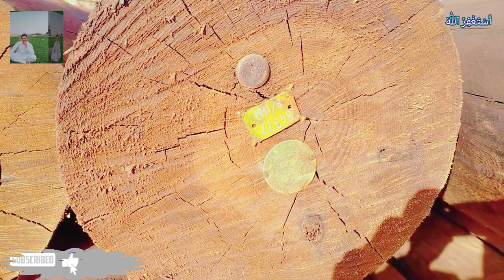electric work wooden pole 11KV overhead line electricalelec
Electrical work ideas for